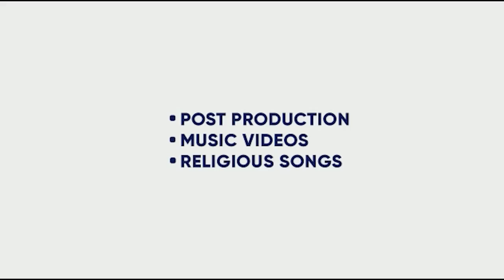HELLO HELLO HOLA | GARRY SANDHU | IKKY | LAS VILLA | MC DAVO | 28 OCT | KING ENTERTAINMENT TV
SONG - HELLO HELLO HOLA
SINGER- GARRY SANDHU
FT - LAS VILLA
LYRICS-  GARRY SANDHU

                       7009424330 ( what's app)